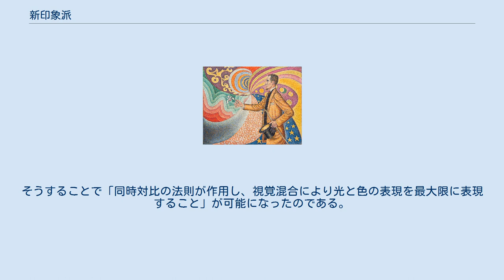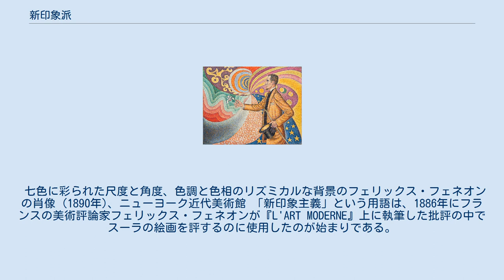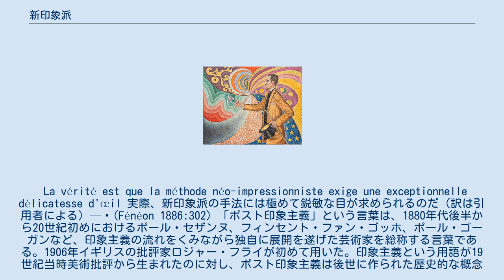新印象派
ジョルジュ・スーラの『グランド・ジャット島の日曜日の午後』（1884-86) 新印象派（しんいんしょうは、neo-impressionism）とは、ジョルジュ・スーラが確立した芸術様式をさして、1886年に批評家のフェリックス・フェネオンがつけた用語であり、直観的だった印象派の色彩理論を科学的に推進し点描画法による鮮明な色彩表現や、印象派が失ったフォルム、画面の造形的秩序の回復を目指した1880年代から20世紀初頭にかけての絵画の一傾向のことである。
新印象主義とも呼ばれる。
 新印象主義はフォーヴィズムをはじめとする20世紀初頭の前衛絵画運動にも影響を与えた。
 1880年代初頭、印象派の画家たちは岐路に立たされていた。
そもそも、1874年から行われていた印象派展も一枚岩だったわけではない。
特に、クロード・モネやピエール＝オーギュスト・ルノワールを中心とするグループとエドガー・ドガ率いるグループの間で対立が目立つようになる。
理由としては主に次のようなことをあげることができる。
 このようにして徐々に発生した印象派のグループとしての解体を象徴するのが、1886年に開かれた最後の印象派展となる第八回展である。
カミーユ・ピサロやドガの作品はあったが、モネやルノワールの出展はなく、そればかりか印象派に批判的なオディロン・ルドンやポール・ゴーガンの作品が出展される印象派展となった。
この印象派の終焉を思わせる印象派展に、のちに新印象派と呼ばれるスーラやポール・シニャックも参加していたのである。
 スーラは国立美術学校時代、ドミニク・アングルの弟子でアングル派の重鎮となっていたアンリ・レーマンのもとで古典的でアカデミックな美術教育を受けていた。
その一方で、ウジェーヌ・ドラクロワやバルビゾン派や印象派などの絵画に衝撃を受け、光や色彩に関する関心を深めていく。
スーラは、印象派の経験的で直観にたよった色彩表現や筆触を、より科学的で正確な色と色彩の表現にすることを追究した。
そこで彼が参考にしたのは、当時出版されていた光や色に関する科学書や美術理論書である。
主に、ミシェル＝ウジェーヌ・シュヴルール『色彩の同時対照の法則』（1839年）、シャルル・ブラン『デッサン芸術の文法』（1867年）、オグデン・ルード『近代色彩論』（1879年）などである。
 スーラの探求が結実するのは、第八回印象派展に出展された『グランド・ジャット島の日曜日の午後』である。
 スーラが印象派の経験的で直観にたよった色彩表現を論理的で科学に基づいた表現にするために確立した方式は、原理上の観点から「分割主義」、技法的観点から「点描主義」と呼ばれ、スーラ自身は「色彩光線主義」という言葉を好んだ。
印象派は刻一刻と変化する光を表現するために、筆触分割と呼ばれる、混色を使わずいくつかの原色に近い色を細かく配置することで周囲の光や空気の微細な変化を画面にもたらすことに成功していた。
しかし、筆触は依然大きく不揃いで、まだ乾かない状態で絵の具を塗り重ねていったため、絵の具（固体顔料）が混ざり合い暗くなってしまうという欠点があった。
ルードはヘルマン・フォン・ヘルムホルツの研究を紹介し、特筆すべき事として固体顔料は光線のような明度の高い色彩を表現できないことをあげている。
スーラはこのような当時の科学的考えを採用して、筆触分割を科学的に徹底させた。
具体的には、キャンパスに純色のみの小さな筆触を並べ（点描主義）、色を分割し（分割主義）、その配置を法則化した。
そうすることで「同時対比の法則が作用し、視覚混合により光と色の表現を最大限に表現すること」が可能になったのである。
 スーラは病のため、1891年、31歳の若さで夭折しまうが、その後シニャックがスーラの意志を引き継ぎ、点描画法の理論をまとめた『ウジェーヌ・ドラクロワから新印象主義まで』（1899年）を刊行するなど新印象主義の最大の擁護者となった。
 七色に彩られた尺度と角度、色調と色相のリズミカルな背景のフェリックス・フェネオンの肖像 (1890年)、ニューヨーク近代美術館 「新印象主義」という用語は、1886年にフランスの美術評論家フェリックス・フェネオンが『L'ART MODERNE』上に執筆した批評の中でスーラの絵画を評するのに使用したのが始まりである。
 La vérité est que la méthode néo-impressionniste exige une exceptionnelle délicates...